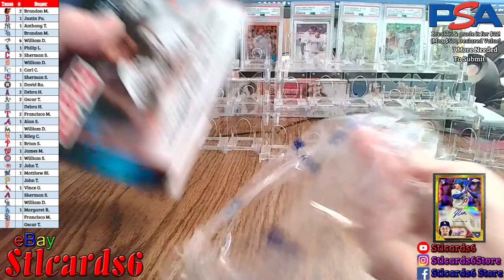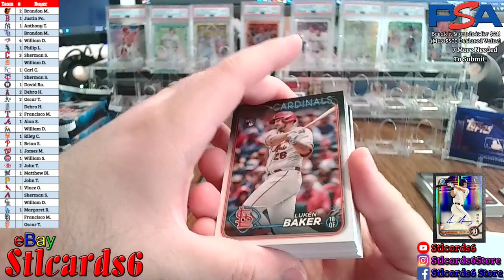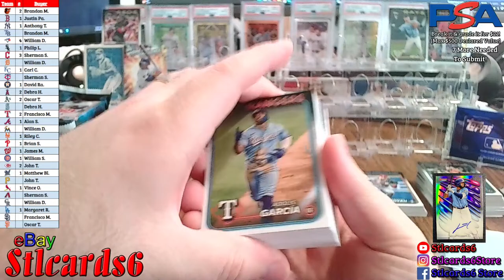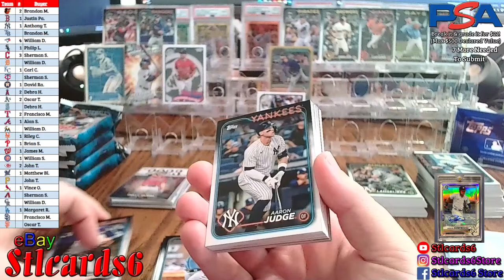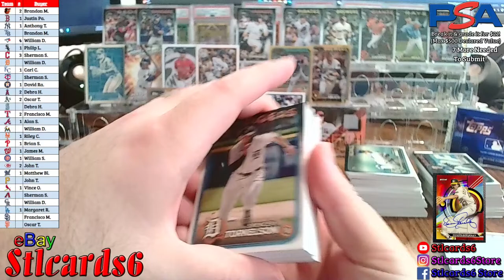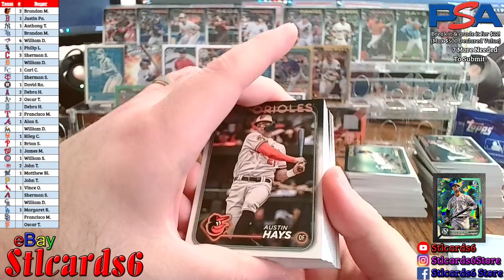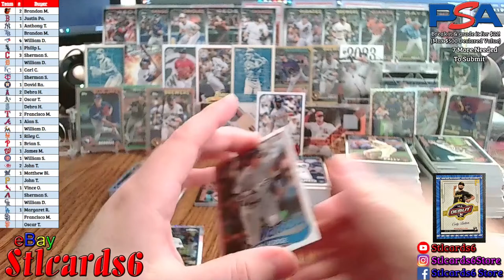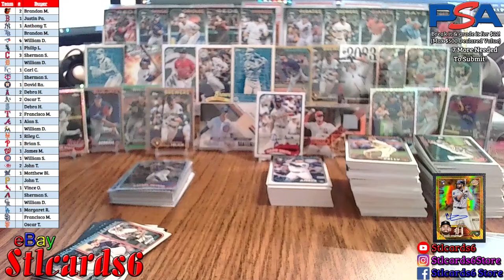[3/19] #9 24 Topps Series 1 Jumbo Box Break